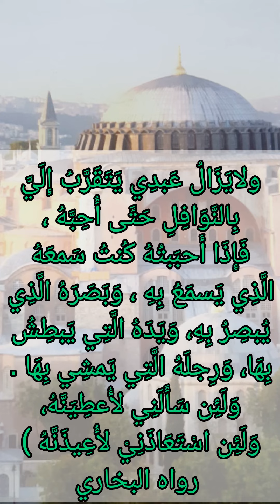جزاء معادات أولياء الله ، لا يزال عبدي يتقرب الي بالنوافل حتى احبه ، الحديث الثامن والثلاثون النووية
عَنْ أَبِي هُرَيْرَةَ رضي الله عنه قَالَ: قَالَ رَسُولُ اللهِ ﷺ :
(إِنَّ اللهَ تَعَالَى قَالَ: مَنْ عَادَى لِي وَلِيَّاً فَقَدْ آذَنْتُهُ بِالحَرْبِ. وَمَا تَقَرَّبَ إِلِيَّ عَبْدِيْ بِشَيءٍ أَحَبَّ إِلِيَّ مِمَّا افْتَرَضْتُهُ عَلَيْهِ. ولايَزَالُ عَبْدِيْ يَتَقَرَّبُ إِلَيَّ بِالنَّوَافِلِ حَتَّى أُحِبَّهُ، فَإِذَا أَحْبَبتُهُ كُنْتُ سَمْعَهُ الَّذِيْ يَسْمَعُ بِهِ، وَبَصَرَهُ الَّذِيْ يُبْصِرُ بِهِ، وَيَدَهُ الَّتِي يَبْطِشُ بِهَا، وَرِجْلَهُ الَّتِي يَمْشِيْ بِهَا. وَلَئِنْ سَأَلَنِيْ لأُعطِيَنَّهُ، وَلَئِنْ اسْتَعَاذَنِيْ لأُعِيْذَنَّهُ)
رواه البخاري